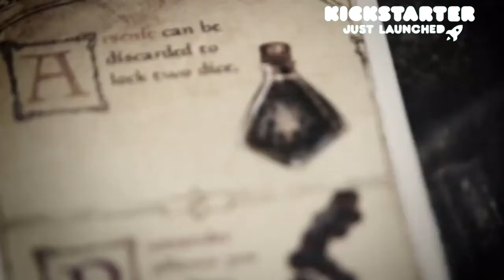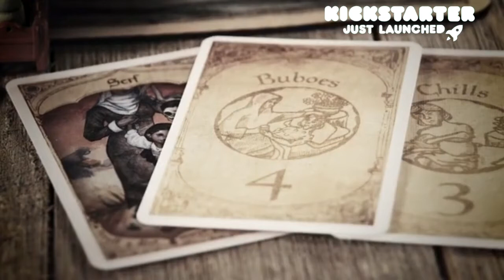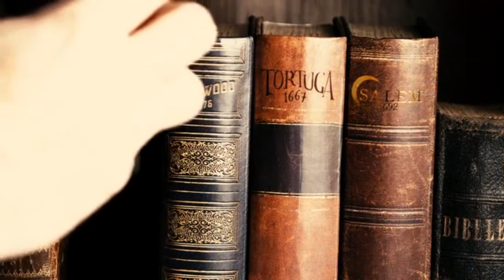After 3 Kickstarters And 100,000 Games Sold, Facade Games Are Back: Bristol 1350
You are racing down the streets, desperate to escape!! Location: Bristol
Year: 1350. Theme: Black Plague . Board Game: 1-9 Players. Social deduction